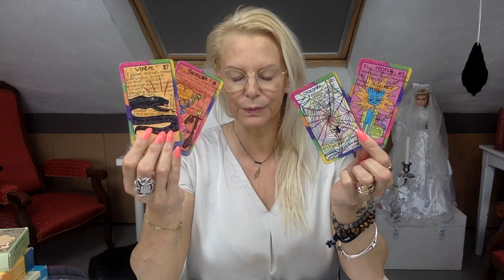☕️💋❤️ CARTES DU PETIT DEJEUNER💞😘☕️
🦄💞🦋🍀💝     Merci Magique pour vos 👍      💝🍀🦋💞                                                               (*les liens de ces tarot et oracle sont tout en bas, les amis 😘)
                      😬✨🙏!!! ATTENTION !!! 🙏✨😬
    IL Y A UN LONG DELAI POUR LA REPONSE, MERCI, et je vous
                                demanderai de le faire
                                              🙋 merci
 💰🥂🍾VIVEZ DANS LA RICHESSE EN TOUTE SIMPLICITE🍾🥂💰
               💰💰💰💰💰en lisant mon eBook et 💰💰💰💰💰
      ATTIREZ LA RICHESSE GRÂCE A L'ABONDANCE FINANCIERE :

     😘MERCI A VOUS TOUS, pour votre soutien pour la chaîne 😘
                                         ✨cagnotte pour la chaîne✨ :
                           ...sans Vous, je ne serais pas là...

* partenaire Amazon

                          🕊concernant l'Oracle de Sô 🦋🔮 :
Voici le lien de la vidéo à propos des dernières ventes de mes Oracles de Sô 🦋 :

...et voici comment procéder pour les commandes :
Je vous informe qu'après ces ventes, les jeux ne seront plus disponibles.
Il n'y aura pas d'autre édition !
Dorénavant, il ne sera pris en compte que les commandes envoyées sur cette adresse mail UNIQUEMENT :
...et ce, pour la facilité de tout le monde...
Voici le numéro IBAN du compte bancaire pour le versement :

BE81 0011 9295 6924 (BNPPARIBASFORTIS)

Merci d'écrire votre nom et/ou votre pseudo en communication.

Ensuite merci de m'envoyez un mail afin de me dire que vous avez envoyé un payement et de me donner l'adresse pour l'envoi en n'oubliant pas de me dire le pays de destination, s'il vous plaît, 😂

voici les prix des frais de ports :

ORACLE DE SÔ 🦋 : 45€

+ 2,90€ pour la Belgique
+ 6,90€ pour la France et Europe
+ 8,90€ pour les autres pays ainsi que la Suisse et l'Espagne

Ces prix sont valables pour des envois "normaux", sans suivi et sans responsabilité de ma part en cas de non réception de l'envoi... ce qui arrive vraiment très rarement, mais c'est possible 🤷‍♀️
                                                    ou :

+ 6,70€ pour la Belgique
+ 16,40€ pour la France et Europe*
+ 32,80€ pour la Suisse et l'Espagne*
+ 65,60€ pour la Réunion et la Guadeloupe

Ces prix sont valables pour des envois avec numéro de suivi, donc vous pourrez toujours savoir où le jeu se trouve et il sera possible pour vous de faire des démarches pour un éventuel remboursement en cas de non réception ou de perte (en date d'avril 2019).

Si vous désirez acquérir les marqueurs que j'ai utilisés pour mon Oracle 🦋 afin de le faire vôtre, en voici la marque  et le lien vers ceux-ci :
SAKURA, KOI Coloring Brush Pen, 12 Color Set (20,36€) :

Cet oracle à l'esprit enfantin vous parlera de manière particulièrement forte... donc apprivoisez-le et faites le vôtre en le purifiant à la lune, l'encens ou à l'aide d'un rituel, par exemple...
si vous ne savez pas comment faire, passez chaque carte recto et verso dans la fumée de la flamme d'une bougie en vous plongeant dans chaque illustration mais, attention de ne pas vous brûler vous ou la carte, 😂...
                                       🙏 merci pour tout  🙏
                                         🥰 je vous aime
TAROT DE THOTH (21,61€)
LIVRE DE THOT, tarot Etteila (13,74€)
UNIVERSAL TAROT MINI DECK : (11,24€)
LE GRAND LENORMAND (21,57€)
LE PETIT (GRAND) LENORMAND(10,99€)
YAGUEL DIDIER (livre ET cartes 32€)
LES CARTES D'ALGARIEL (21€)
LIVRE INTERPRETATIONS, SECRETS ET TIRAGES DES CARTES D'ALGARIEL (18€) :
JE PASSE A L'ACTION (19,75€)